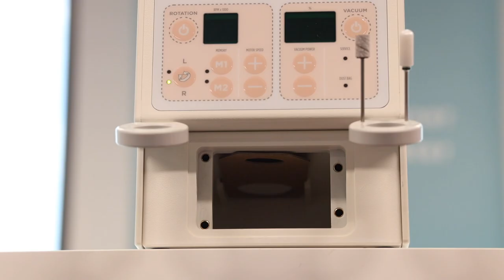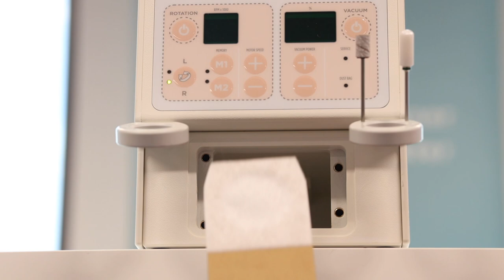ProNails Vision Pro 700-FR